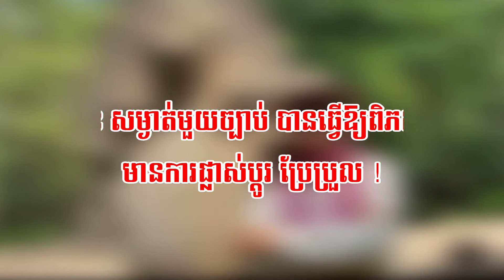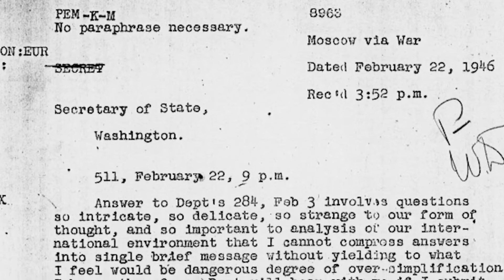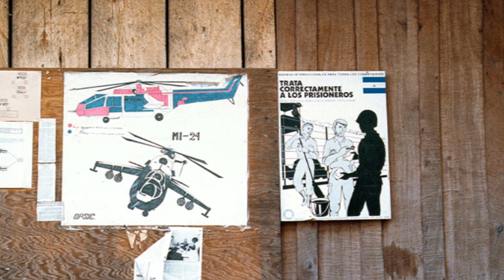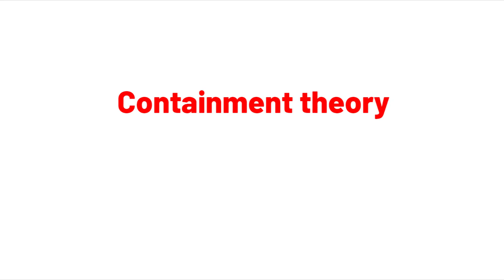ទូរលេខ សម្ងាត់មួយច្បាប់ បានធ្វើឱ្យពិភពលោក មានការផ្លាស់ប្ដូរ